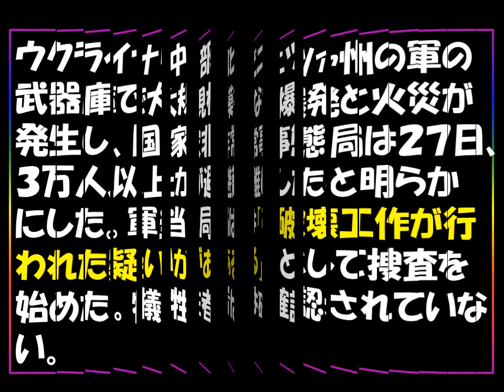ウクライナで武器庫が爆発「破壊工作の可能性」ゴルゴ１３か！